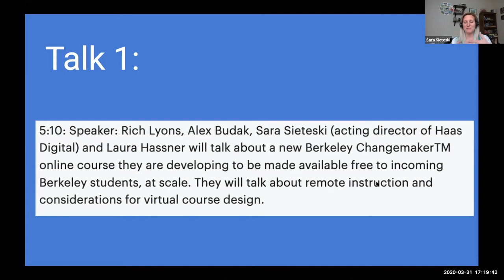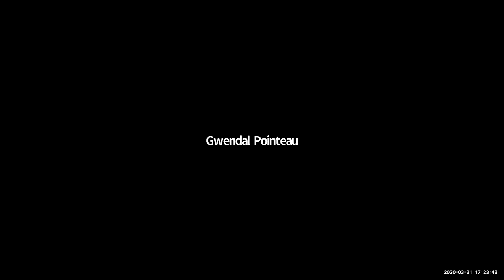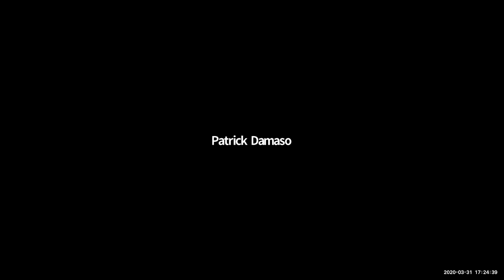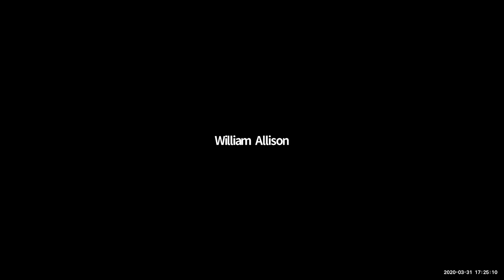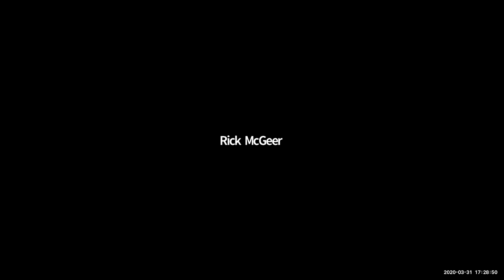012-01 - Berkeley ChangemakerTM Online Course - UC Berkeley Cloud Meetup 012 (Mar 31 2020)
Rich Lyons, Alex Budak, Sara Sieteski (acting director of Haas Digital) and Laura Hassner will talk about a new Berkeley ChangemakerTM online course they are developing to be made available free to incoming Berkeley students, at scale. They will talk about remote instruction and considerations for virtual course design.